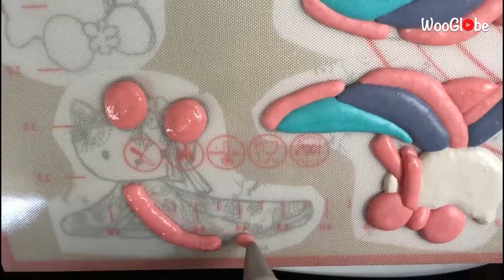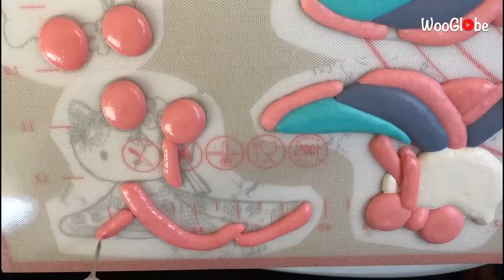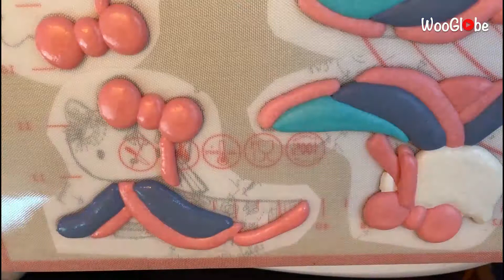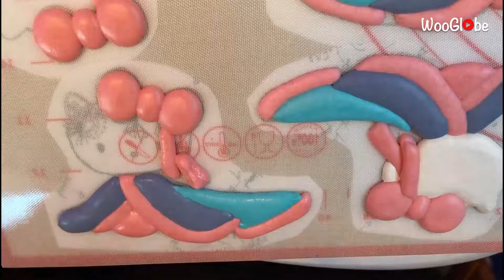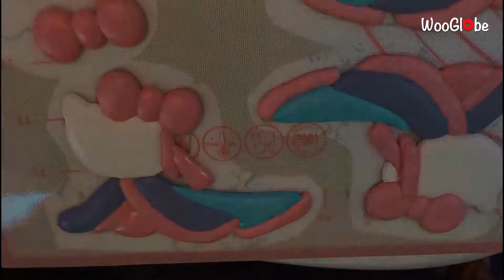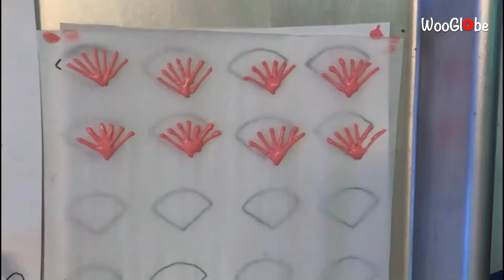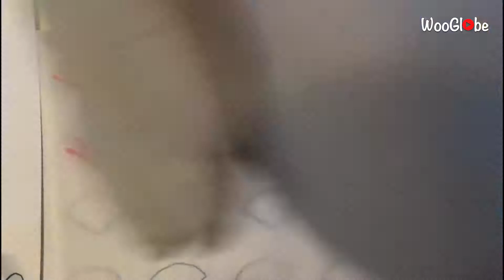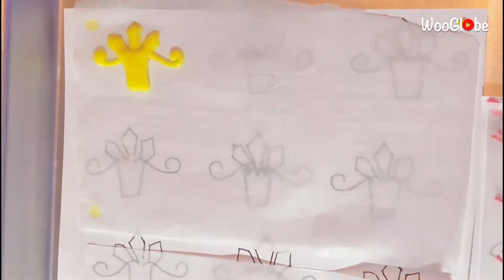Making of 'Hello Kitty' Macarons Ahead of Hinamatsuri || WooGlobe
'This video includes a sneak peek at how a talented baker celebrated Hinamatsuri (Girls' Day). "On March 3rd, we observe this Japanese festival of dolls to celebrate young females and wish them health and happiness," the filmer shared. "In a traditional home, leading up to the day, there is typically a display of exquisitely detailed dolls dressed as royalty and their court. "The dolls are arranged over a tiered red carpet with adornments of mochi (sweet rice cake) and sake."

Copyright - WooGlobe.

We bring you the best viral videos on the internet!